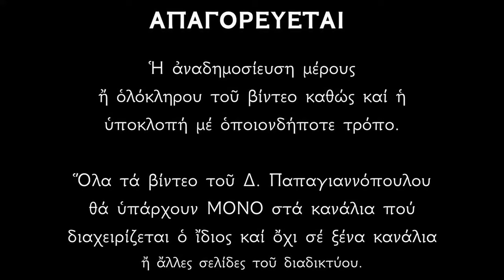🌸 6 Μαρτίου - Η Εύρεσις του Τιμίου Σταυρού και των εν Αμορίω 42 Μαρτύρων | Παπαγιαννόπουλος